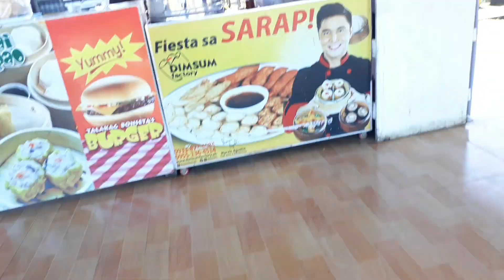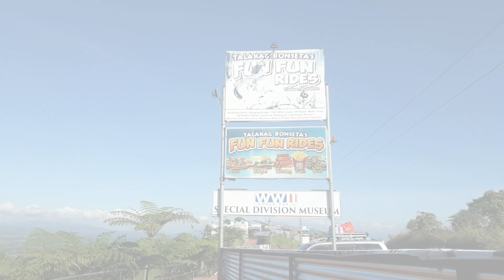BONSETAS | A ROUNTRIP RIDE FROM AGLAYAN TO LANTAPAN TO TALAKAG TO CDO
We start the ride at 6am and we arrived at Bonsetas Talakag at 8am (we drop by also at Cafe sa Bukid but i forgot to take video) from Bonsetas we continue our ride at 10am going to CDO. We decided to drop by at Amaya view in Indahag, from there we straight driving to a certain beach in Opol  for our lunch and have resr before going back to Malaybalay(i forgot the name of the beach)